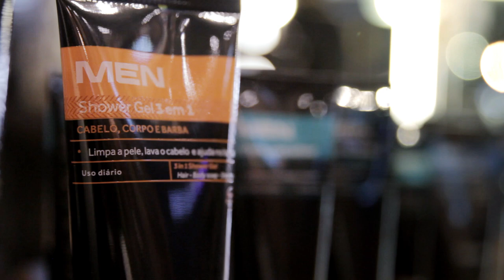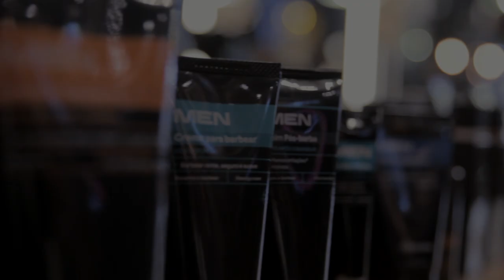Henrique Fogaça e PapodeHomem em debate sobre vaidade masculina no lançamento da linha MEN Only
O chef Henrique Fogaça e convidados de Boticário Men debateram, em mesa redonda mediada pelo editor-chefe do portal PapodeHomem, Guilherme Valadares, sobre os limites e possibilidades da vaidade masculina em evento de lançamento da marca na Barbearia Corleone, em São Paulo.
Lançamento da linha MEN Only, do Boticário.